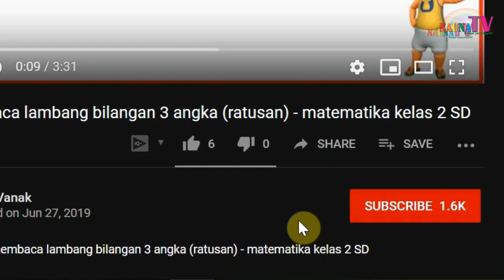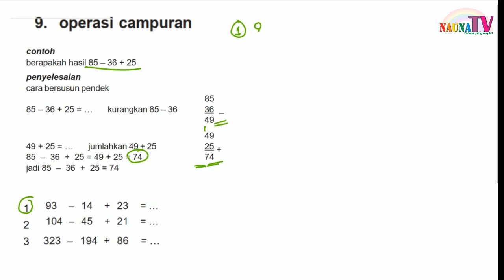Belajar operasi campuran pengurangan dan penjumlahan SD kelas 2